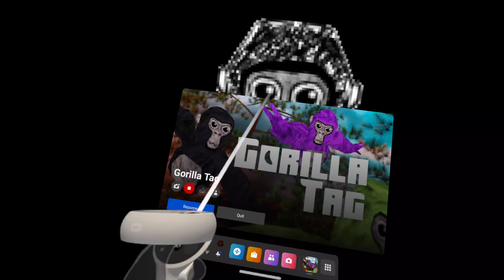getting out the gorilla tag map. |4K|wide screen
thank you for watching my video if you enjoyed it make sure to subscribe and have the bell notifications on so you get notified when I create new videos! you could also like the video to help me out.

if you want to watch me speedrun level one of bonelab with the strong avatar watch this

if you like my youtube channel I also have a tiktok i have 2 one is Shortly_king_vr and one is purplevr912!